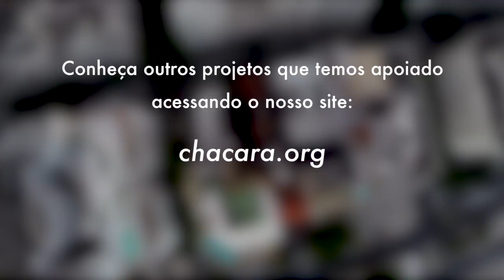Projeto de Plantação - Eduardo & Natália